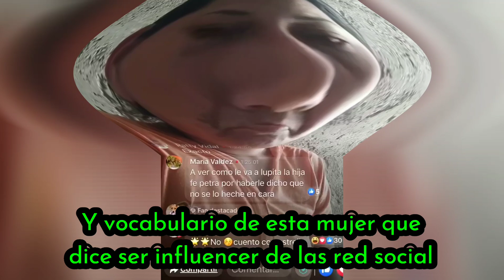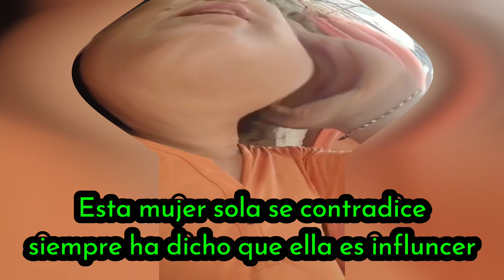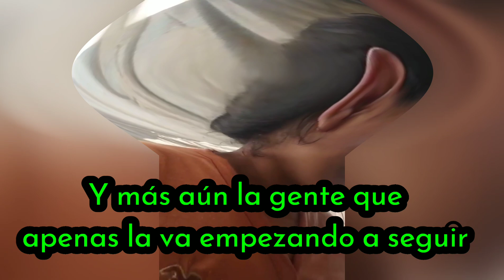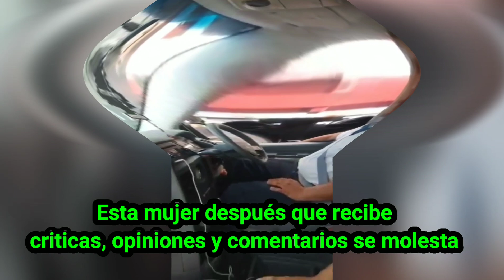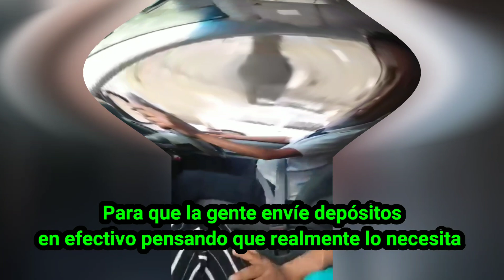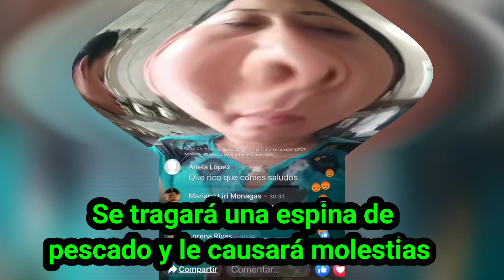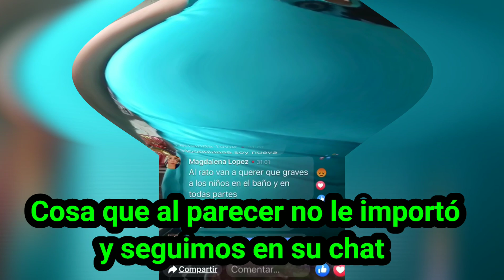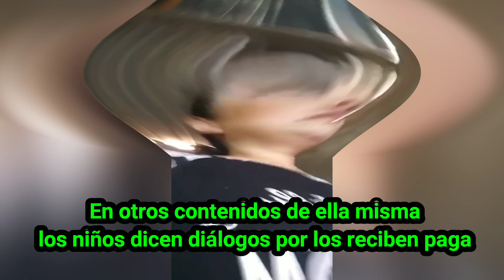Gracias a los videos estas vivo, dice doña cuquita a su padre.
Dejando en evidencia su vocabulario demasiado vulgar, esta mujer que se hace pasa por influencer, madre de escasos recursos y que usa la lastima, la humildad y a su familia para provocar morbo y obtener envíos de dinero peor parte de sus seguidoras